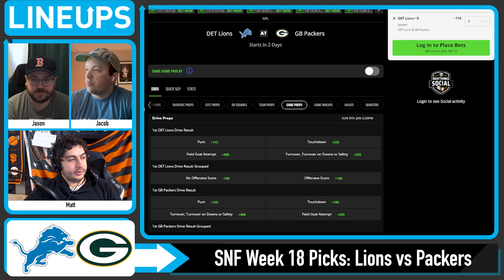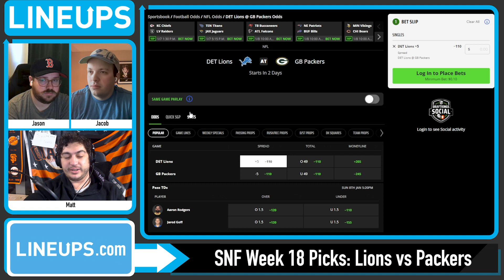Sunday Night Football (NFL Picks Week 18) LIONS vs PACKERS | SNF Free Picks & Odds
Sunday Night Football predictions and Week 18 NFL Picks for the Lions vs Packers. We look at which sportsbook betting apps you can find the best odds for SNF Week 18, break down the game between the Detroit Lions vs Green Bay Packers with real analysis, and give our NFL Best Bets and predictions for the point spread and total.